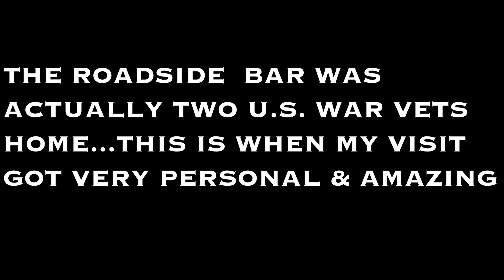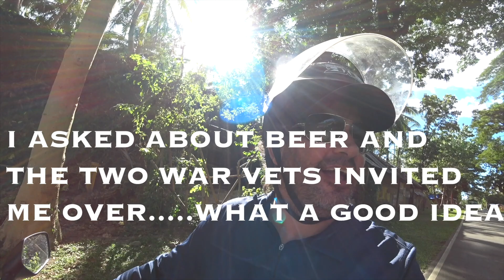AMAZING Aerial Footage Of an UnKnown Philippines Islands Leyte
Tim K lent me his scooter for the day. I visited many sights and met wonderful people.
But something magical happened at the end happened. PLEASE WATCH UNTIL THE END.
God Bless everyone. Bonus Drone Footage 4K